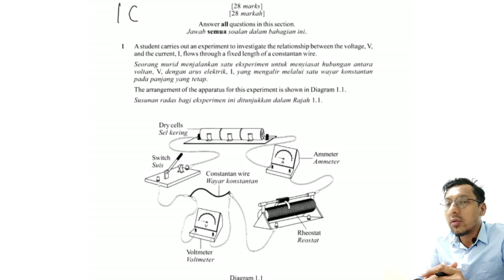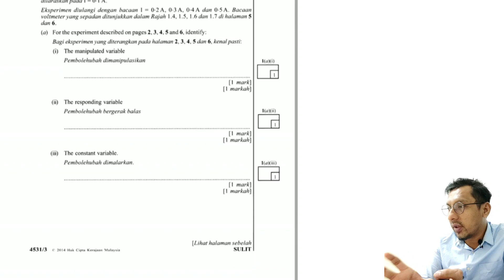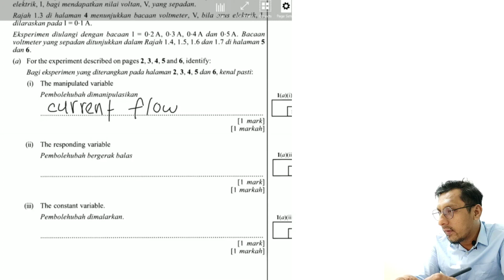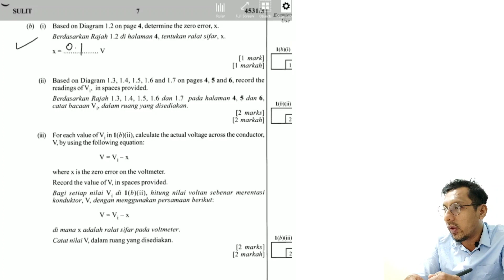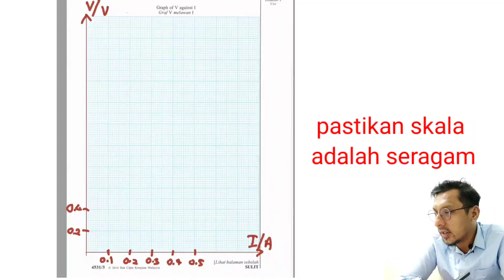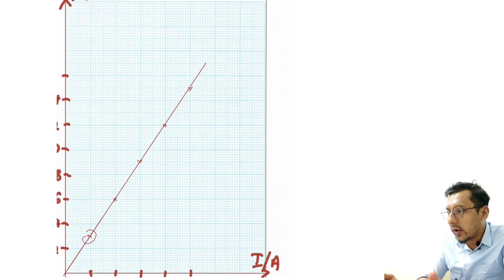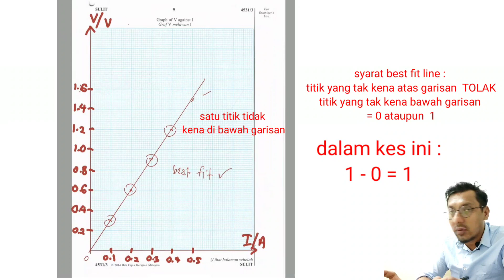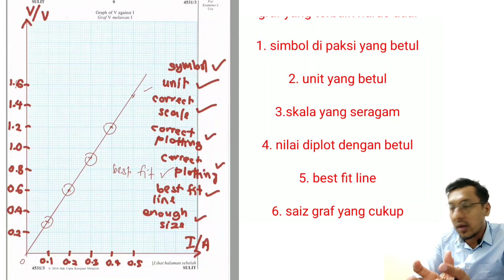5 Kesilapan Pelajar Ketika Memplot Graf- Soalan Fizik Kertas 3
Nama Sekolah : SM Sains Seri Puteri

Video ini membincangkan bagaimana memplot Graf Dengan betul Semasa menjawab Soalan Kertas 3 seterusnya mendapat Markah penuh